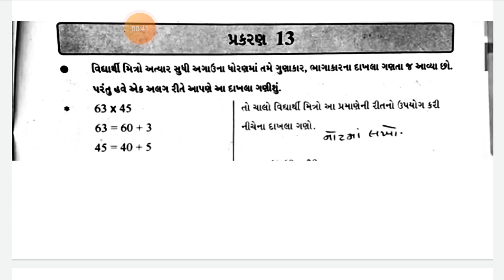જ્ઞાનસેતુ ધોરણ 7 ગણિત પ્રકરણ 13- gyansetu - dhoran 7 ganit chepter 13- Bridge course std 7 - Maths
Std 7 che 13 maths

Std 7 maths  che 13
જ્ઞાનસેતુ ધોરણ  ગણિત પ્રકરણ 4- gyansetu - dhoran 7 ganit chepter 4- Bridge course  std 7 - Maths
d 7 maths che 4